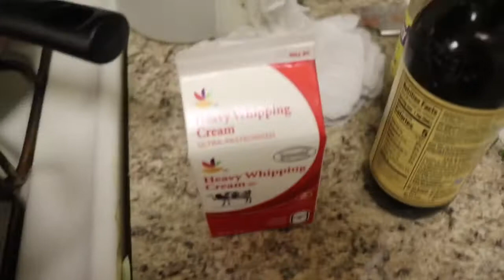How to make steak 🥩, mashed potatoes 🥔, and green beans recipe pt. 2